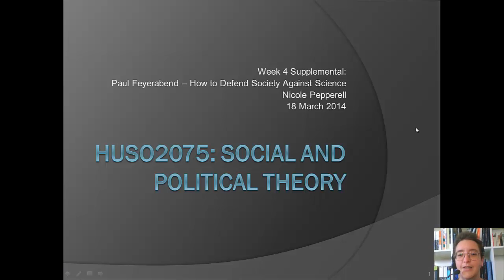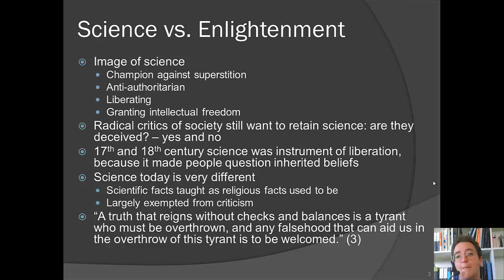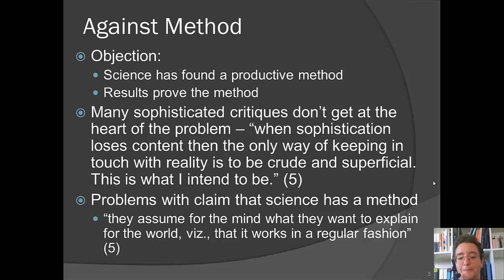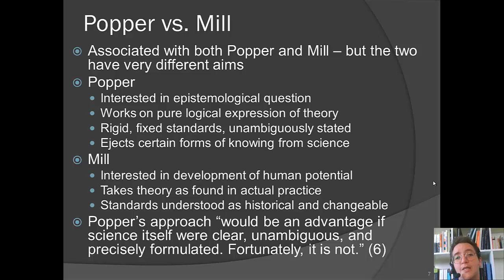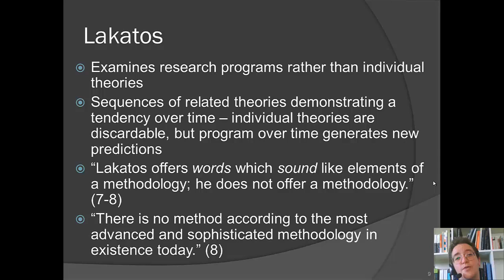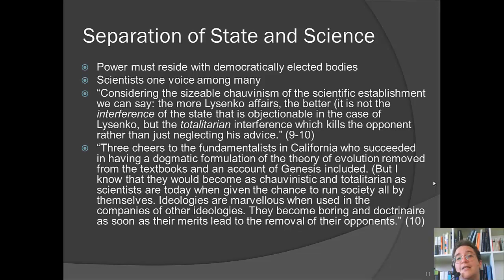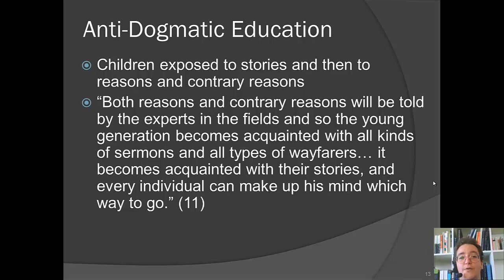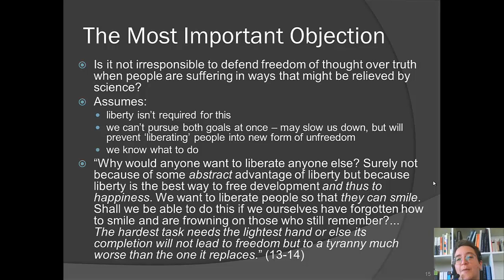Week 4 Paul Feyerabend How to Defend Society Against Science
Week 4 Supplemental Paul Feyerabend How to Defend Society Against Science